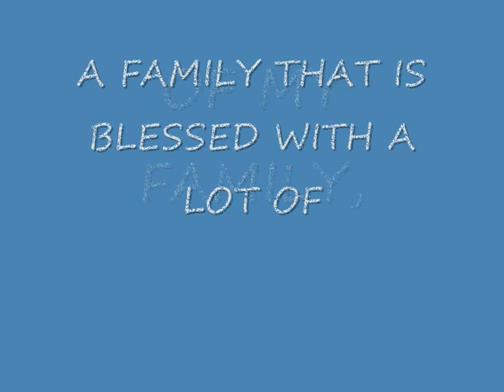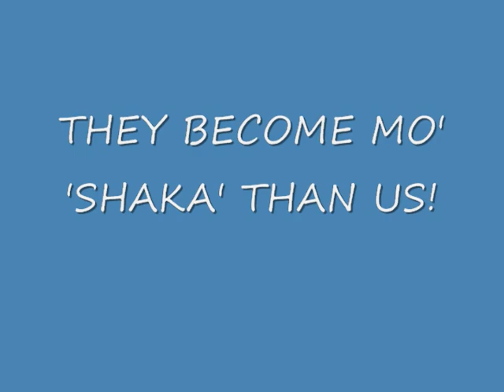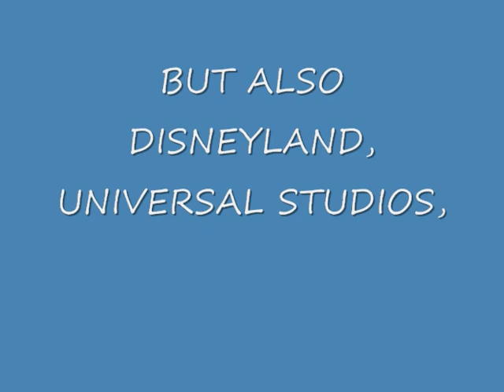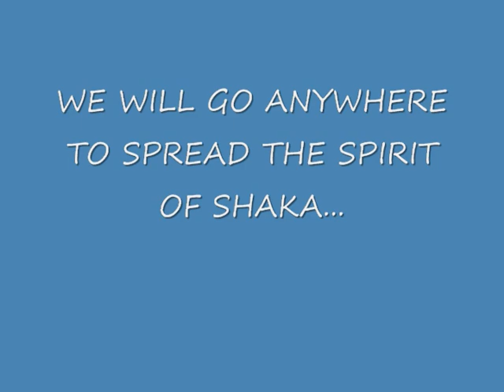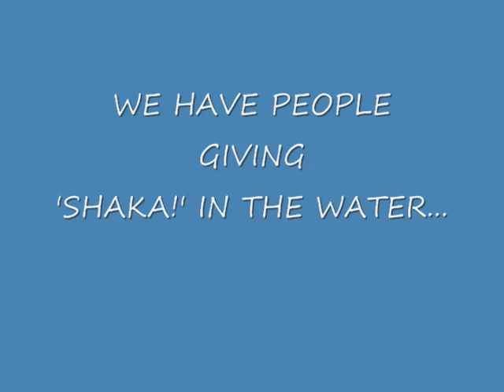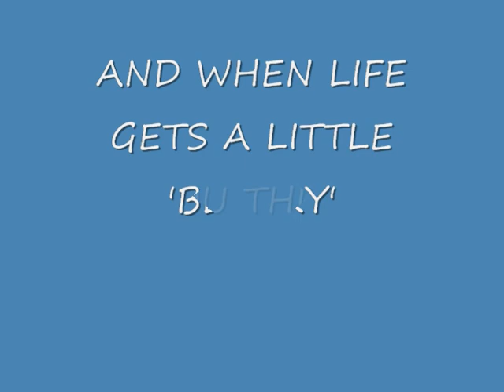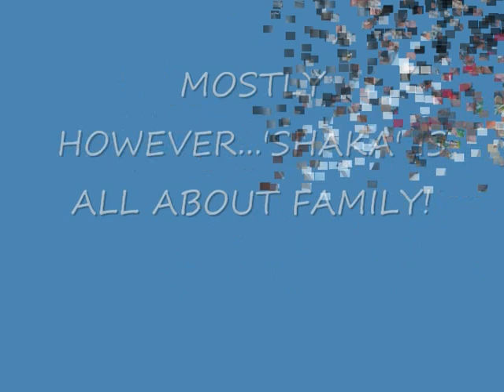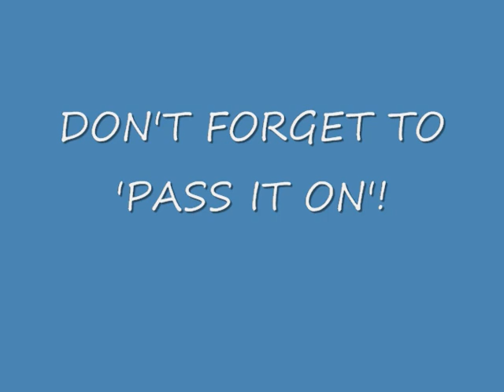Daddys SHAKA Video 1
My dad's early, back in the day attempt of making family videos.  Nominated for best soundtrack! lol\